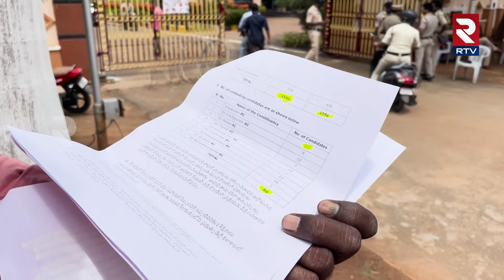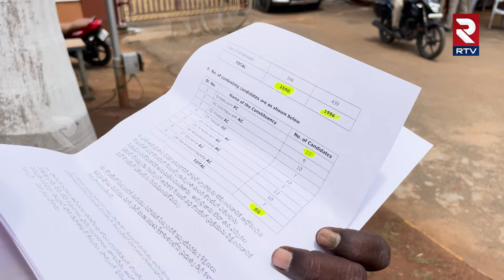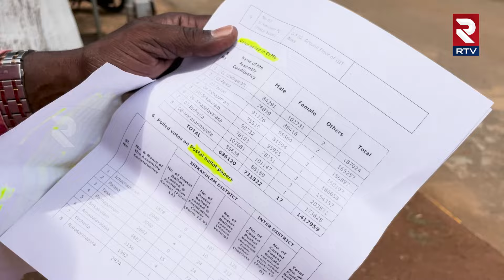ఎన్నికల కౌంటింగ్ శ్రీకాకుళం లో సర్వం సిద్ధం: AP Elections Counting Arranagements in Srikakulam | RTV